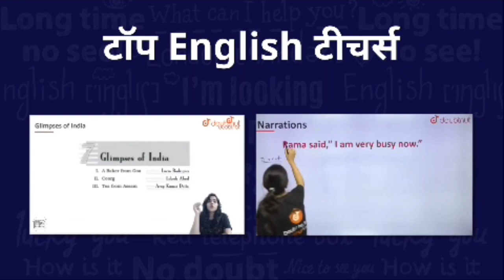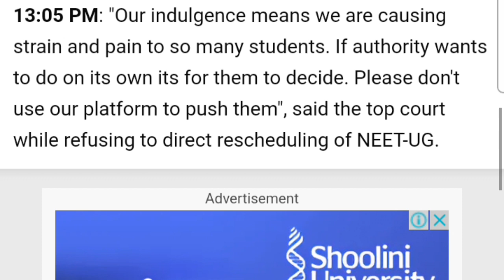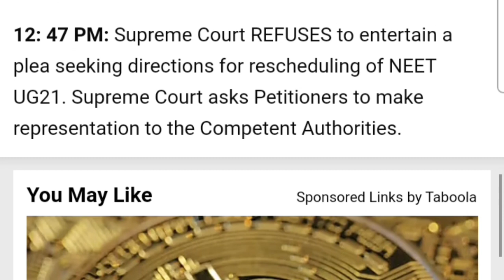NEET 2021 Postponed🔥 | NEET 2021 Latest News Today | NEET 2021 Latest Update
NEET 2021 LATEST NEWS TODAY | NEET EXAM POSTPONED LATEST NEWS TODAY I NEET EXAM 2021 POSTPONED NEWS/NEET 2021 LATEST NEWS TODAY | NEET EXAM  POSTPONED LATEST

1) Bas apne Doubt ki photo kheecho

2) Sawal ko crop karo

3) Turant Video solution pao

4 crore se jaada bachee karte hai Doubtnut App ka istemaal

NEET 2021 LATEST NEWS TODAY | NEET EXAM POSTPONED LATEST NEWS TODAY I NEET EXAM 2021 POSTPONED NEWS/